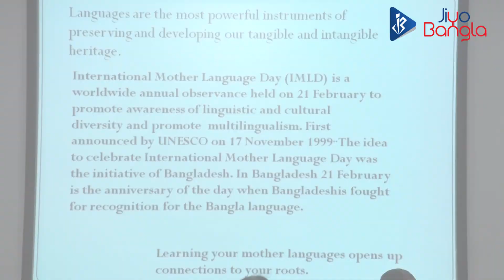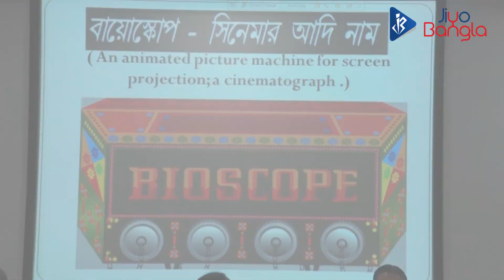Mahadevi Birla World Academi School | Bichitro Pathshala | Jiyo Bangla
‘বাংলাটা ঠিক আসে না’, অবাঙালি নন, বাঙালিদেরই যেন অত্যন্ত গর্বের বাক্য হয়ে উঠেছে এটি। এরকম প্রেক্ষাপটে বাংলা ভাষার জন্য় অত্যন্ত তৎপর হয়ে ছাত্র-ছাত্রীদের "বিচিত্র পাঠশালা" নামক এক স্বেচ্ছাসেবী সংস্থার হাত ধরে মহাদেবী বিড়লা ওয়ার্ল্ড আকাদেমি স্কুল-এ আয়োজিত হল বাংলা চলচ্চিত্র প্রদর্শনী। ছবির নাম ‘হীরের আংটি’। সিনেমাটি দেখে কেমন লাগল ছাত্রছাত্রীদের, জেনে নিন ইকেবানা’র সঙ্গে-

Mahadevi Birla World Academi School, arranged the movie screening of 'Hirer Angti' with help from the NGO "Bichitro Pathshala"
Students of Class 7th to 9th attended the screening and they we delighted that we joined them too.